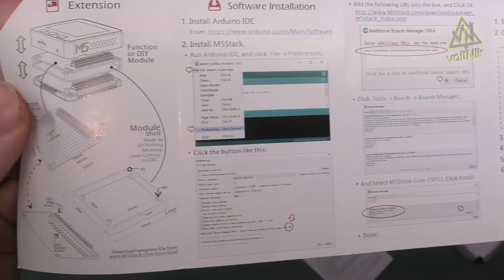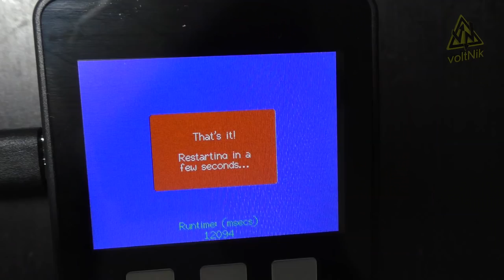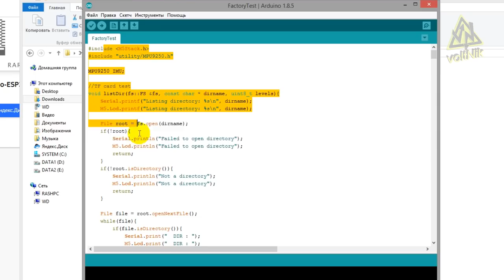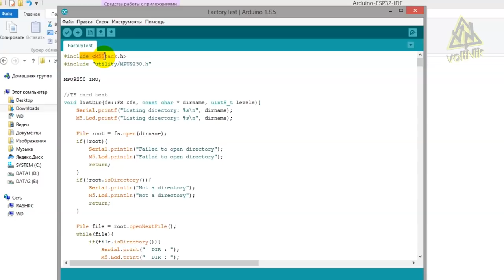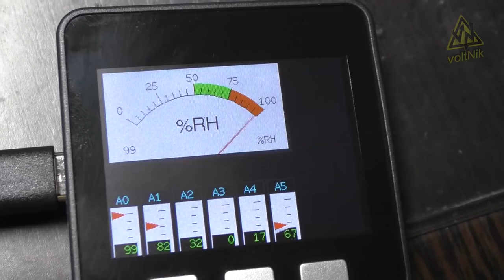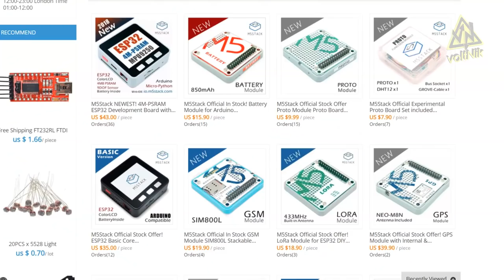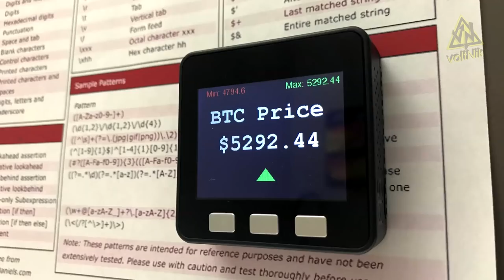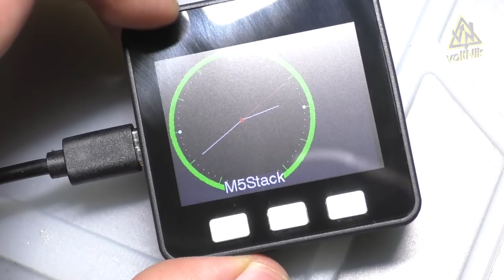ПЛАТФОРМА M5STACK, ESP32 ДЛЯ ARDUINO